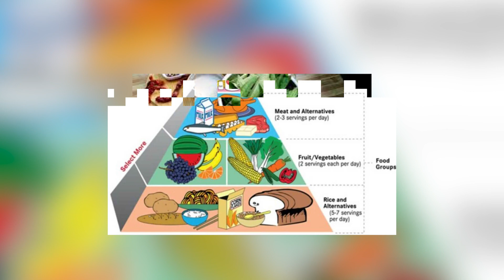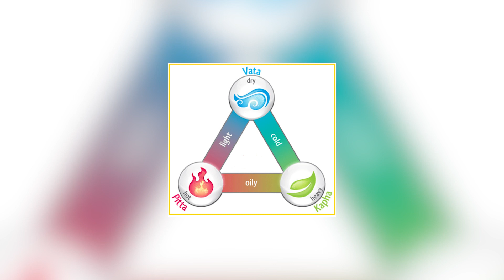Hair fall: முடி உதிர்வு பிரச்சனையில் இருந்து தப்பிப்பது எப்படிmoontv